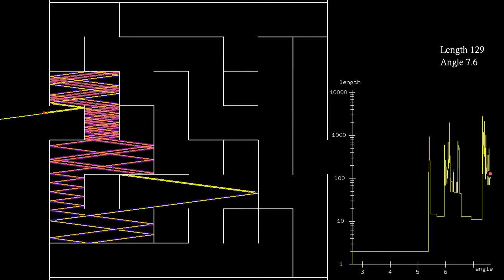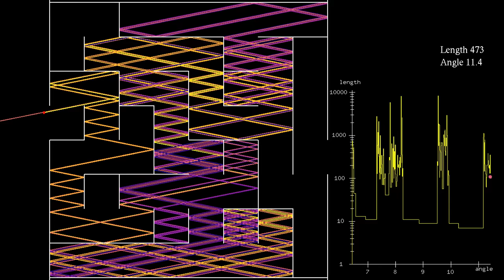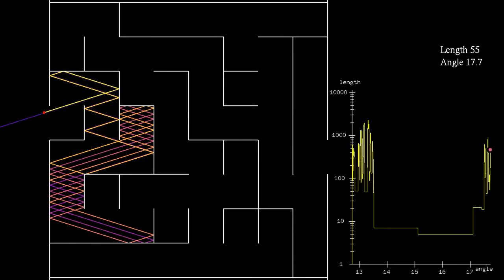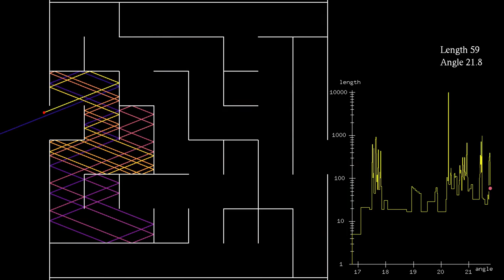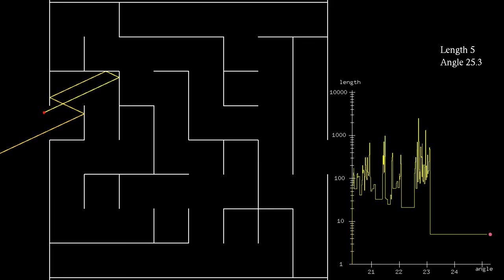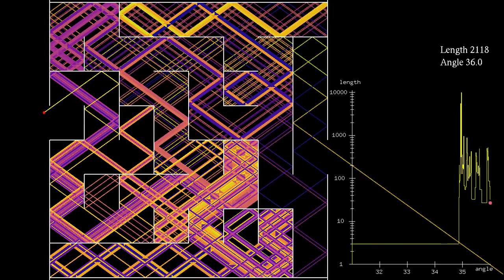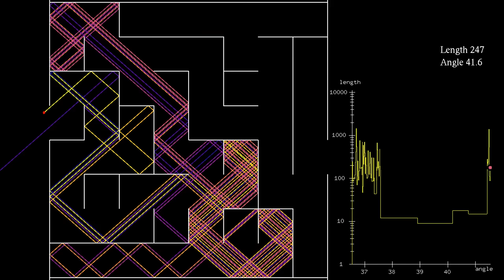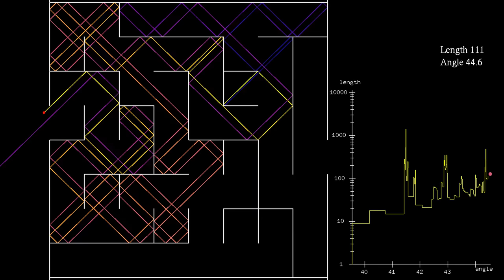Shining a rotating laser beam into a maze with mirrored walls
In this variant of the video , we use again laser beams to solve a maze with perfectly reflecting walls. However, instead of shooting 1000 beams at once, there is only one very thin beam, whose starting angles changes very slowly over time. The numbers at the right give the number of bounces the beam makes until it leaves the maze, or until it bounces 10 000 times, whichever happens first, and the angle of the beam with respect to the horizontal. The rotation of the laser slows down when the number of bounces increases, so you have a chance to pause the video if you want to look at long trajectories in detail. The graph shows the number of bounces as a function of the angle.
Having coded a maze for the simulations , it seemed only natural to use this feature with my billiard code as well. The above videos were inspired by the Numberphile video in which Matt Henderson shows "The Dumbest Way To Solve A Maze", by using particles that explore the maze at random. In Matt's simulations, the particles exploring the maze do not interact. They change direction at random, or whenever they approach a wall of the maze. In my versions, the particles interacted with a Lennard-Jones potential, instead of performing independent random motions.
This version involves neither interaction, nor randomness: there is only one beam or particle at each time, and it follows perfectly straight lines between reflections on the wall of the maze. The path shows a form of sensitive dependence on the initial angle, and only very few angles allow it to exit the maze on the other side. Nevertheless it seems possible, at least in theory, to solve such a maze by pointing a perfect non-dispersing laser beam at its walls, assuming they are perfectly reflecting, and slowly rotating the beam. In practice, unfortunately, dispersion will probably soon ruin the effect.
Another question of interest is whether a maze is unilluminable, that is, whether some parts of it always remain dark. This simulation shows that this is not the case for the particular maze chosen here. It seems reasonable to assume that any maze with walls at right angles is illuminable, buy I don't know whether this has been proven.